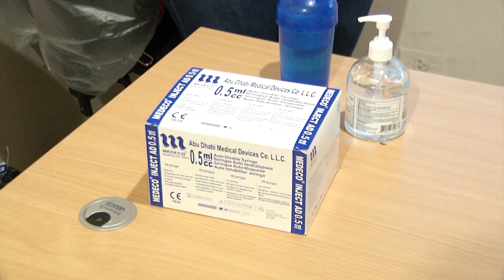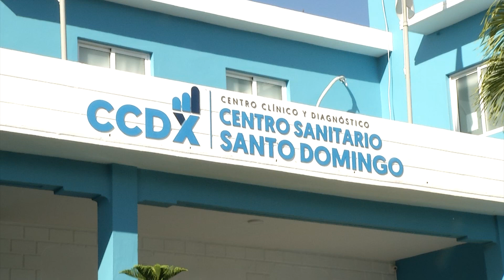SALUD PUBLICA ADMITE NO HAY BIVALENTE